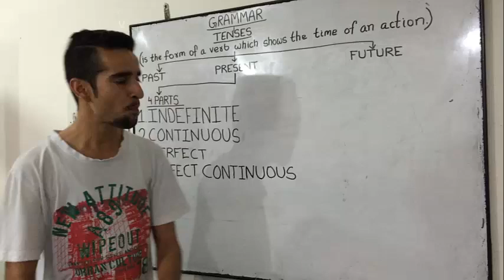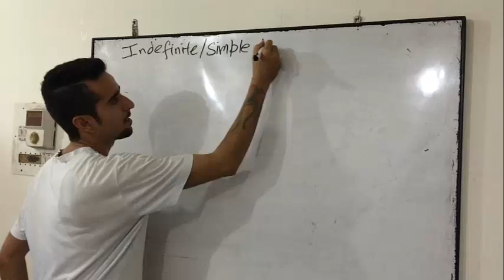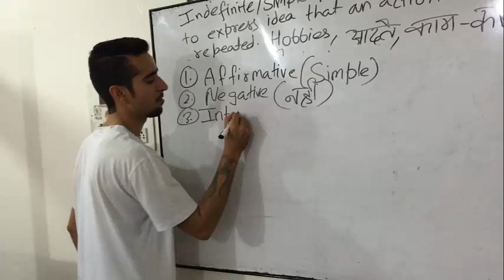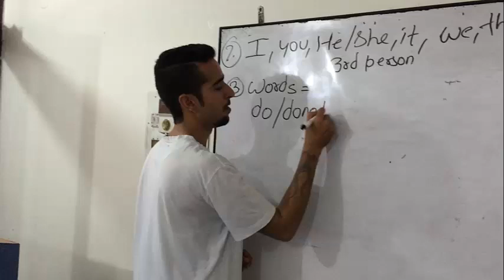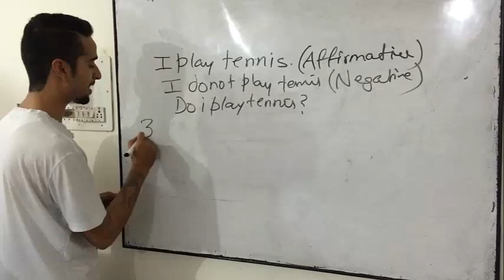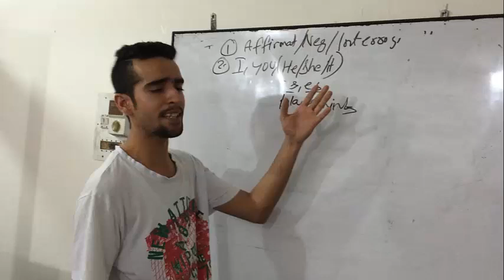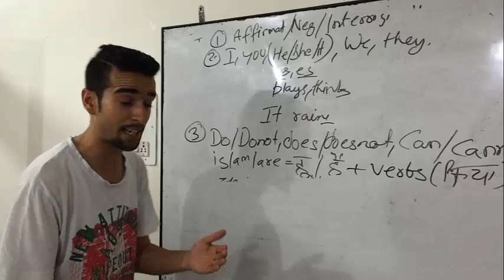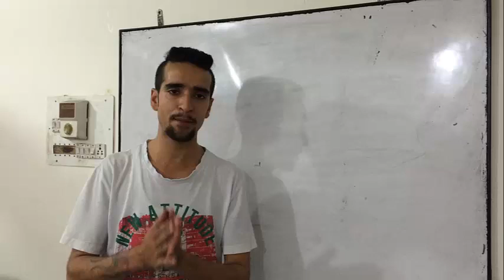What Are Tenses? Present Indefinite Tense | Lesson # 1(Hindi).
What are Tenses?  Present Indefinate Tense | Lesson # 1
Learn English Online
What is tenses
online tenses lesson
ielts tutrional
ielts lesson
learn english in hindi
learn enlgish in punjab